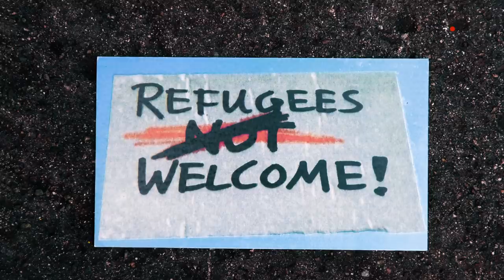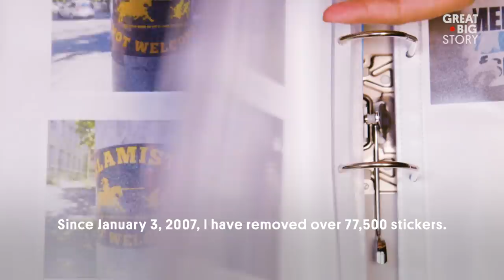Meet the 71-Year-Old "Graffiti Grandma" Scrubbing Away Hate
For the past three decades, Irmela Mensah-Schramm has made it her mission to eradicate hate in the world. Armed with a spray can, a scraper and a bottle of nail polish remover, the 71-year-old activist takes to the streets of Berlin to remove and cover up Nazi imagery and racist graffiti. After visiting a concentration camp for the first time, Schramm was moved to do her part to build a better future. Today, she’s removed over 77,500 neo-Nazi stickers all over Germany and has no intentions of stopping. Wherever there is hate in the world, Schramm will be there, can in hand.